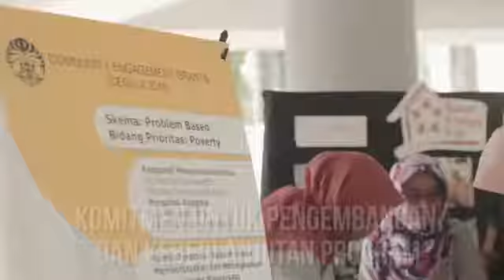Rumah Terampil Tas Tote TENJO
PKPU In Association with FEB Universitas Indonesia